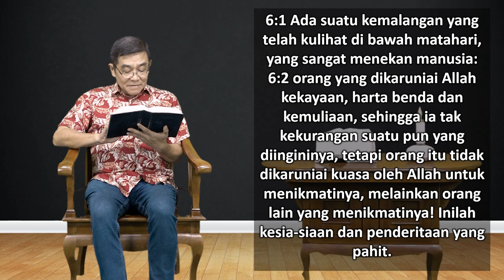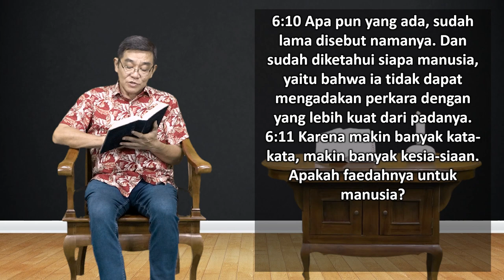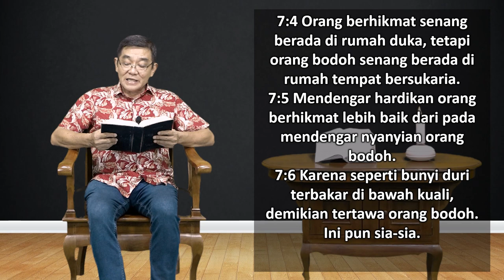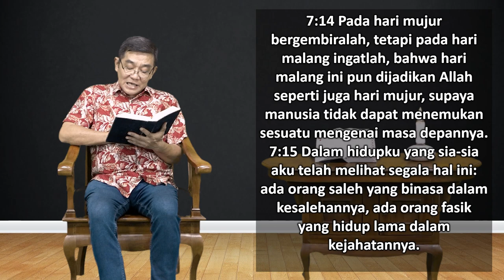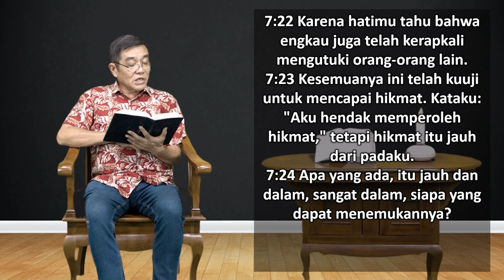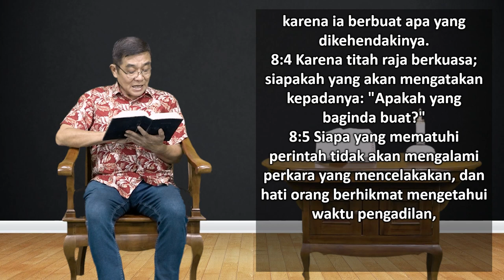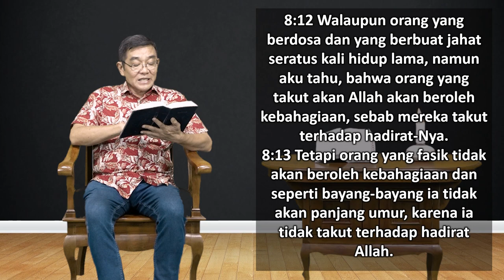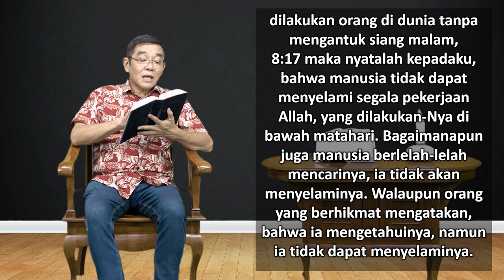Mari Membaca Alkitab | Hari ke 192 | Selasa, 11 Juli 2023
Bacaan : Pengkhotbah 6:1 - 8:17
Tema : "Sunyi Sepi atau Pertujukan yang Hidup"